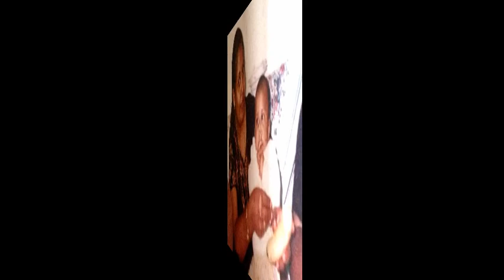B I N D U(birth day wish)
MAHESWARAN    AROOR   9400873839